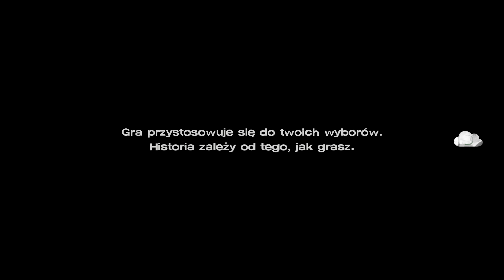Zagrajmy w The Walking Dead Season 3: A New Frontier PL [1440p60] odc. 10 - Więzy krwi | Epizod IV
Oto dziesiąty odcinek mojej serii Zagrajmy w The Walking Dead: A New Frontier (lub jak kto woli: Zagrajmy w The Walking Dead Season 3 PL). Tym razem rozpoczynamy czwarty epizod o nazwie "Thicker Than Water" ("Więzy krwi"). Produkcja została stworzona przez studio Telltale Games, a ja przechodzę wersję na PC z zainstalowanym spolszczeniem ze strony grajpopolsku.pl - link do jego pobrania znajdziecie poniżej.

The Walking Dead: A New Frontier to trzecia odsłona serii epizodycznych przygodówek studia Telltale Games, które opowiadają o apokalipsie zombie w świecie znanym z komiksów i serialu The Walking Dead. Głównym bohaterem trzeciego sezonu gry jest Javier Garcia, który opiekuje się swoją rodziną w tych trudnych realiach. Postacią towarzyszącą Javierowi ma być między innymi Clementine, którą doskonale znamy z pierwszego i drugiego sezonu The Walking Dead. W serii Zagrajmy w The Walking Dead: A New Frontier pokażę Wam przejście całej gry. Premiera dwóch pierwszych epizodów miała miejsce 20 grudnia 2016 roku na PC, konsolach PlayStation 4, Xbox One, oraz urządzeniach mobilnych z systemem iOS i Android. Gra podzielona jest w sumie na pięć epizodów, a kolejne ukazywały się co jakiś czas w 2017 roku. The Walking Dead: A New Frontier to produkcja dostępna w angielskiej wersji językowej, aczkolwiek na PC można pobrać spolszczenie autorstwa ekipy ze strony grajpopolsku.pl, która przetłumaczyła również poprzednie części cyklu.

Muzyka z intra:
Depeche Mode - Enjoy The Silence (KI Theory remix)